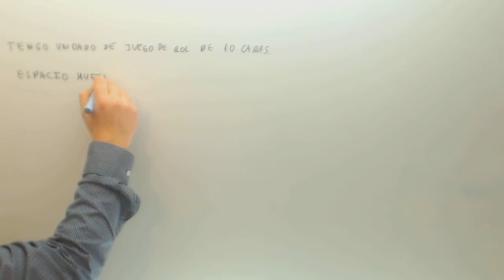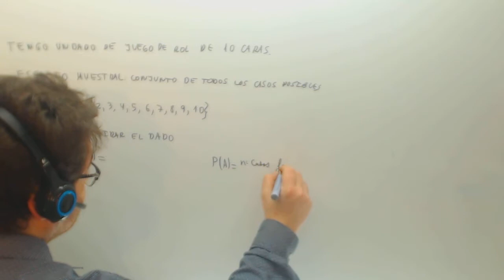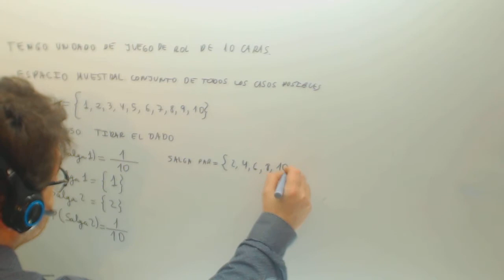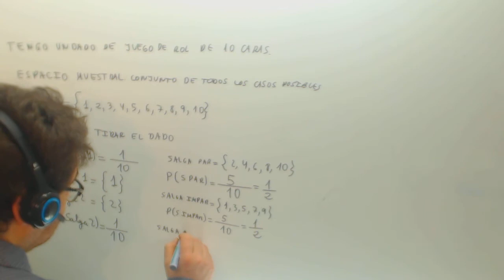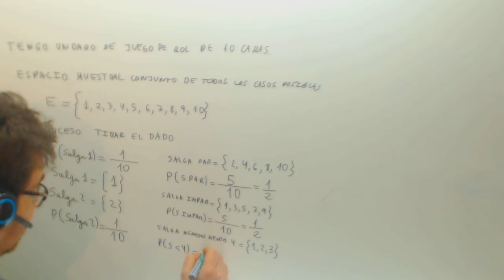Probabilidad dado de 10 caras Matematicas Acceso CFGS Academia Usero Estepona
Probabilidad dado de 10 caras Matematicas Acceso CFGS Suscríbete a nuestro canal en Youtube para ayudarnos a seguir creciendo Academia Usero en Estepona, el centro de formación con más vídeos en Internet del Mundo presenta